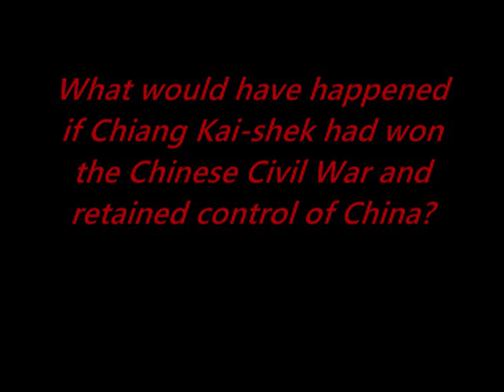Chiang Kai shek put Mao Zedong in Check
Francisco Renteria
Cohort R
Period 3